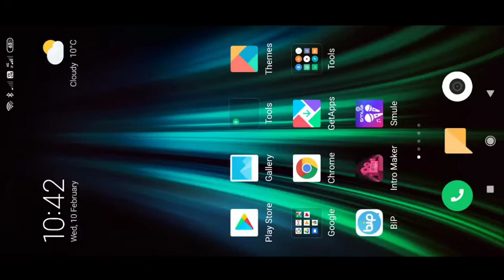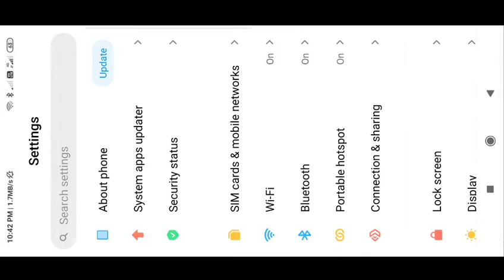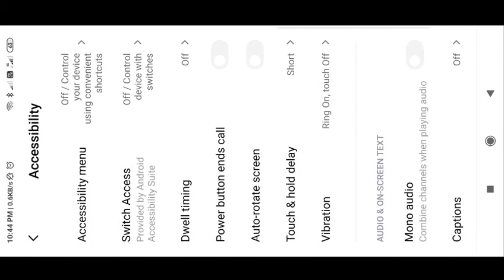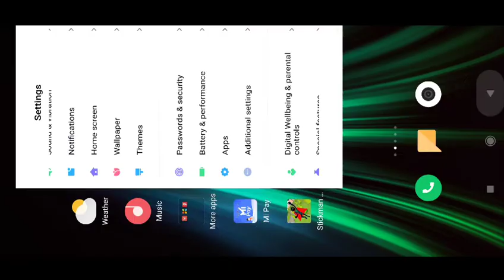Redmi not8pro tslkbak off awaz kase band karan@rafiqmobilecom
Talk back Assemblty ll sound Mobile Not touch Warking solution Mi note8 pro sole